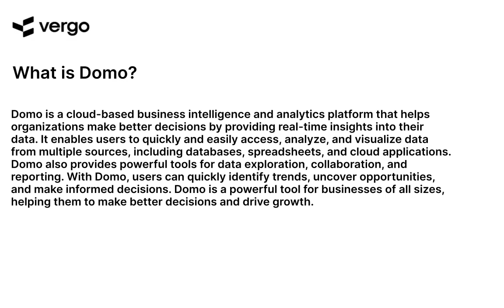Introducing Domo: What is It?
Domo is a powerful business intelligence platform that helps organizations make better decisions faster. Learn more about what Domo is and how it can help your business with this introduction video. Discover how Domo can help you unlock insights from your data and make smarter decisions. Get an overview of the platform and its features, and see how it can help you take your business to the next level.